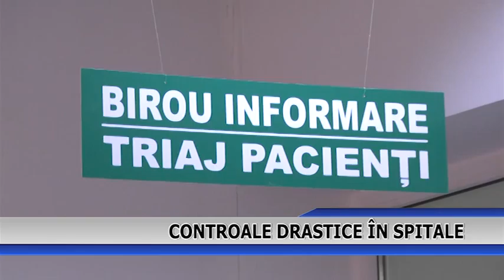Controale drastice in spitale